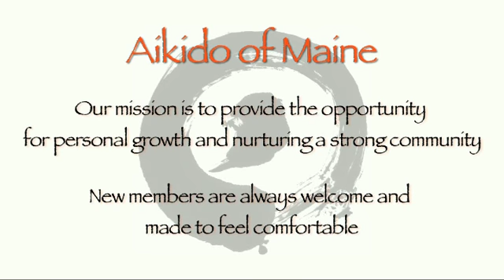Aikido of Maine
for more information.